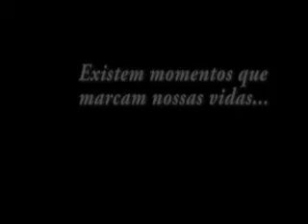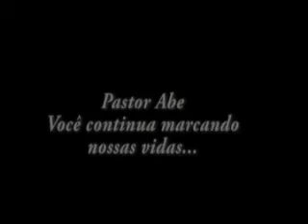PrAbe.mp4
video mostrado na igreja no aniversário do Pr Abe Huber